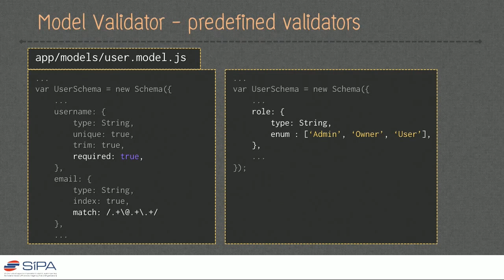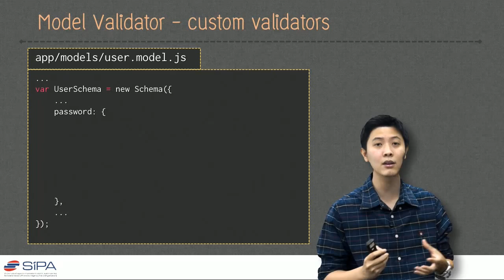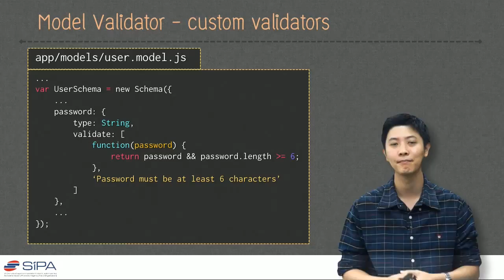[5-8] การทำ Model Validation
การตรวจสอบความถูกต้องของค่าก่อนที่จะบันทึกลงฐานข้อมูล